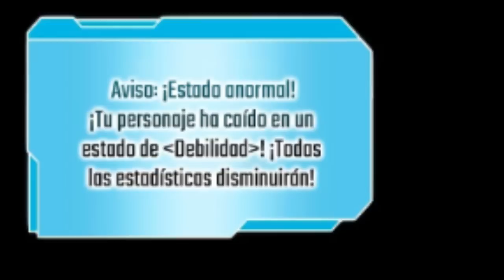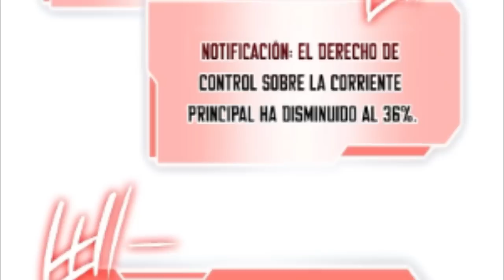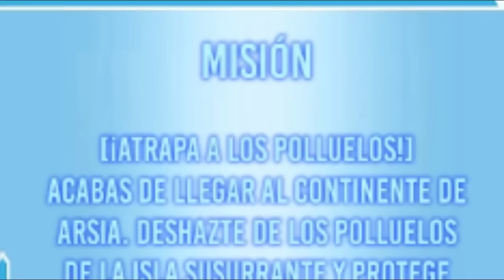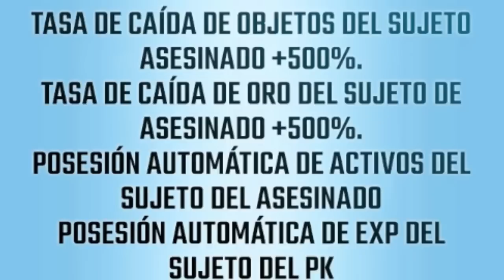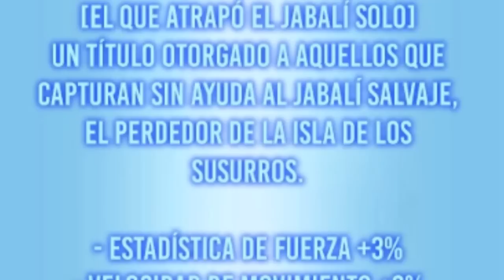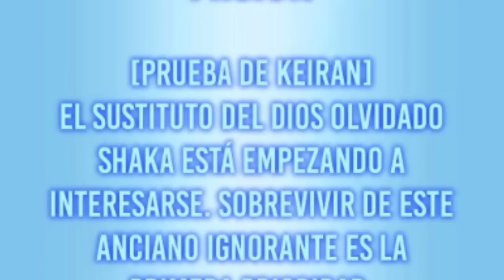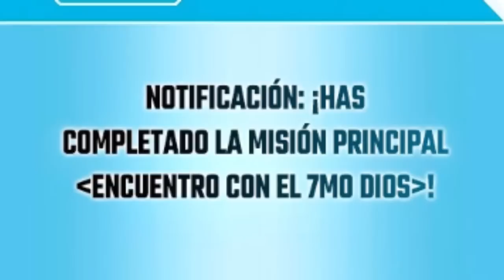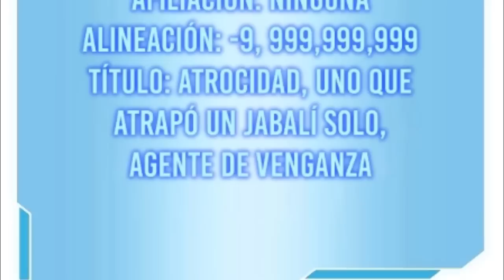🔴 FUE TRAICIONADO Y SE CONVIRTIO EN EL DISCIPULO DEL REY DEMONIO - resumen de manhwas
Name: Regrese como un chamán de clase FFF

Gente hoy les traigo un pequeño resumen o intento de resumen del Manhwa de aventura y fantasia The live, espero les guste mucho, y dejen su buen like, ya que me costo bastante hacerlo, sin mas que decir disfruten y tengan lindo dia... ✨🎉

Este rusumen es sobre un chico que pierde a su esposa e hija, y hara lo que sea por recuperarlas... Incluso enfrentarse al demonio mas poderoso del infierno... satanas